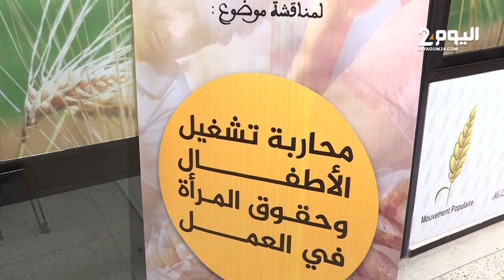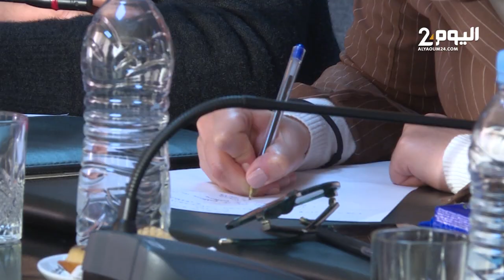تشغيل الأطفال وحقوق المرأة محور لقاء الحركة الشعبية مع مؤسسة الفقيه التطواني